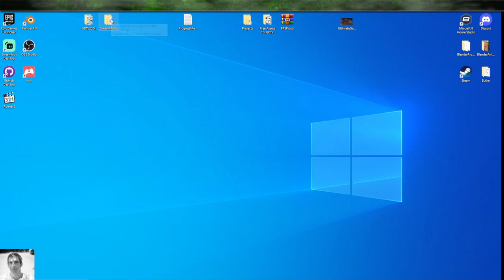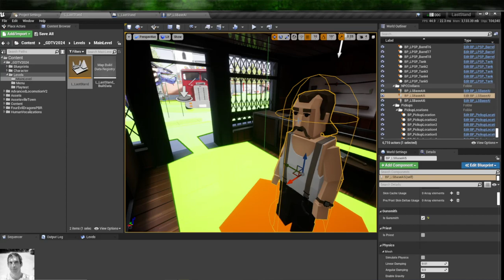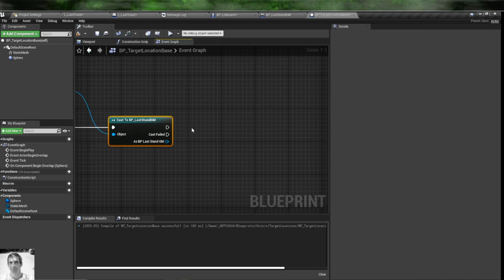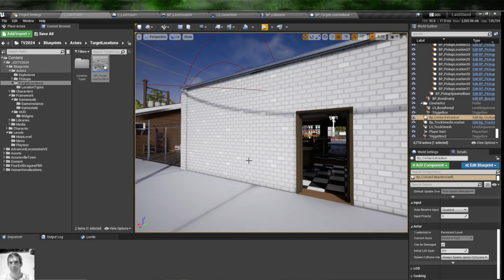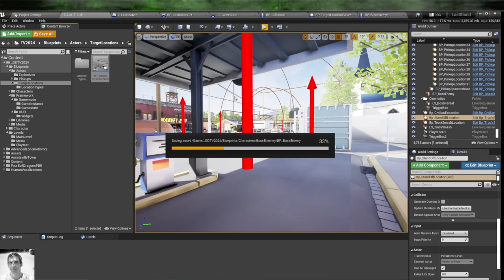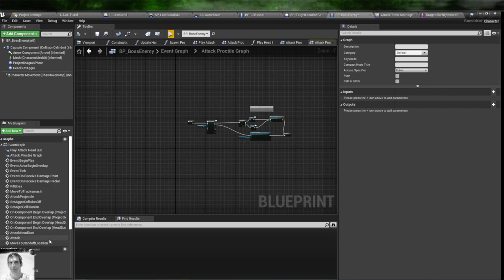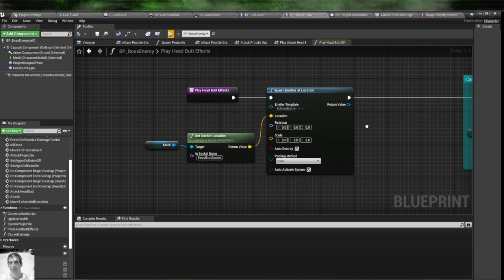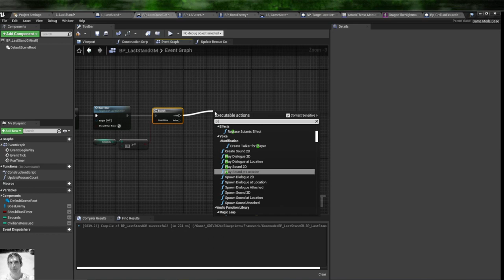Gamdev.tv Gamejam 2024 Day 06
Making my submission